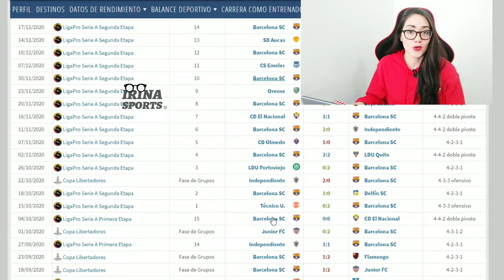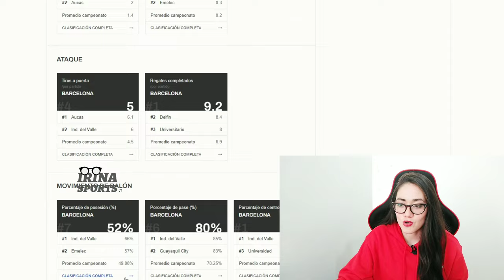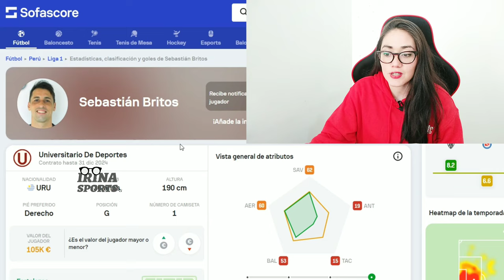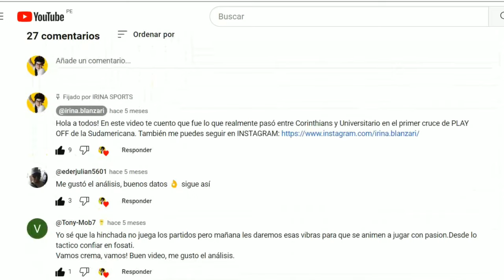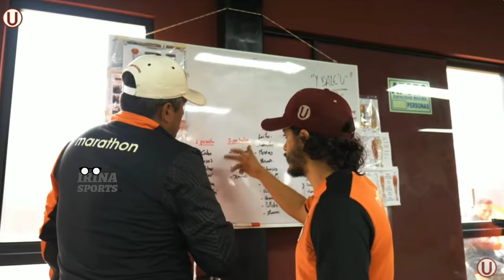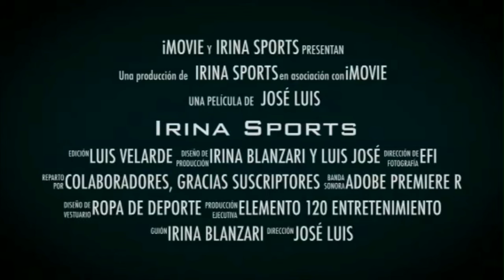UNIVERSITARIO | Así juega FABIÁN BUSTOS | Flojo debut de la U| Análisis y Opinión| 3-5-2?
Analizando a FABIÁN BUSTOS
UNIVERSITARIO DE DEPORTES
NOCHE POETA 2024

Un abrazo!